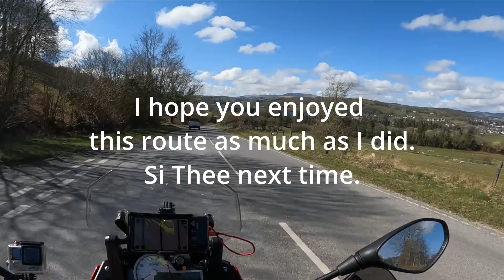stunning motorcycle route in Wales in 10 minutes.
Spring forward to Wales (British summertime) for breathtaking views and empty roads. I completely forgot to talk during this trip, hence the music.